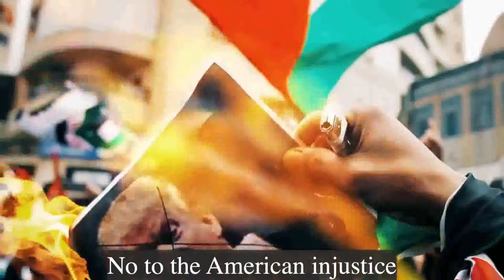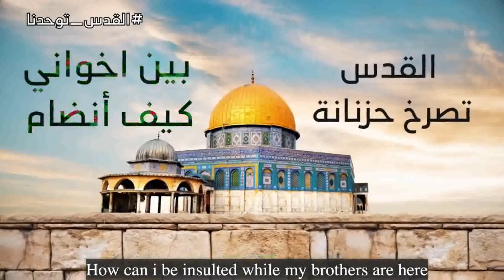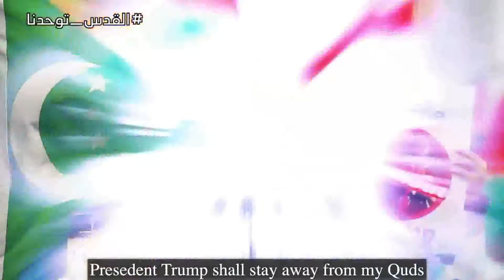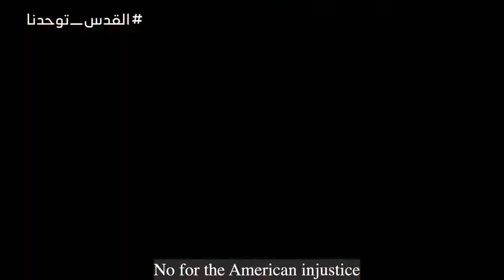Waed Team for the Islamic Arts - Al-Quds Unites Us. [English Translated Subtitles]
No english translation of this song has ever been widely available. please enjoy. Al-Quds